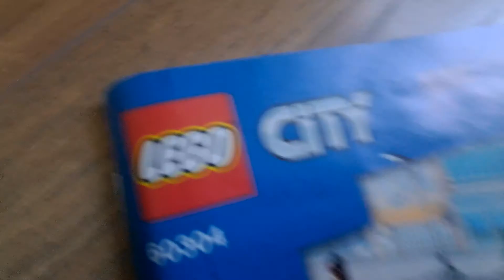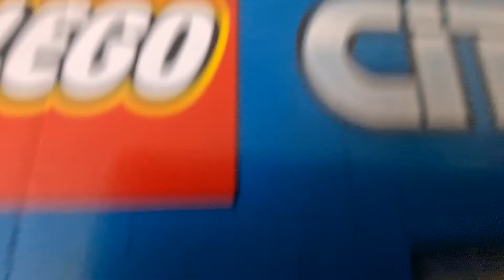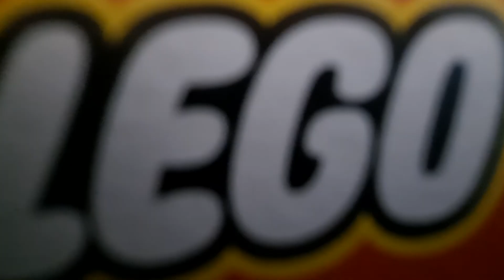Lego City (movie)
The fide fighters are back and being joy to the city!